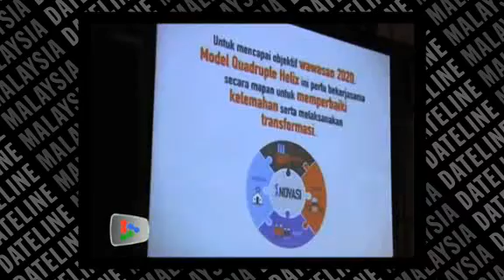PSD nod for TAR college diplomas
100,000 students can now use qualifications to join public universities and civil service.